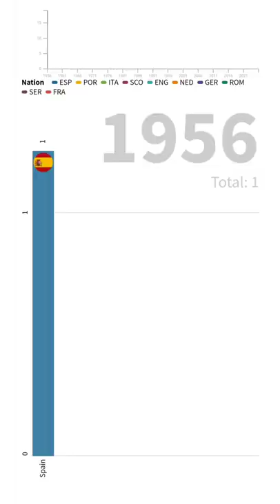Top 10 Nations with Most UCL Titles I UEFA Champions League I Bar Chart Race I SHORTS VIDEO I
Real Madrid alone have more titiles than other nations !
This video shows top 10 nations with most ucl titles.